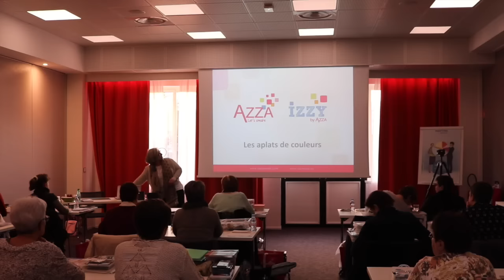Formations des animatrices à Poitiers et Rennes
Azza Formation:

Cette année, Azza a décidé de mettre l'accent sur la formation de nos animatrices ainsi que le recrutement.
Il est important qu'une animatrice soit bien formée pour qu'elle puisse à son tour instruire le scrapbooking Européen à ses clientes lors des réunions.

C'est dans cette optique que Dominique Spirlet et son équipe composée de Valerie Mayer et Julien Bouharmont se sont rendus à Poitiers et à Rennes.